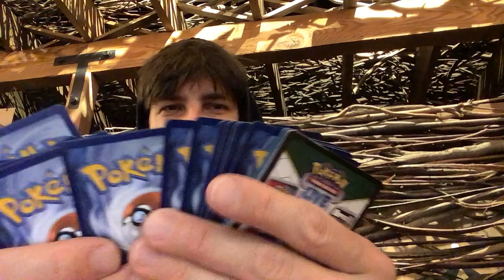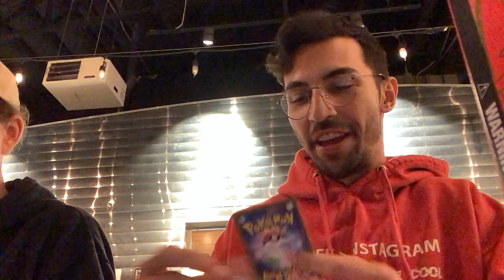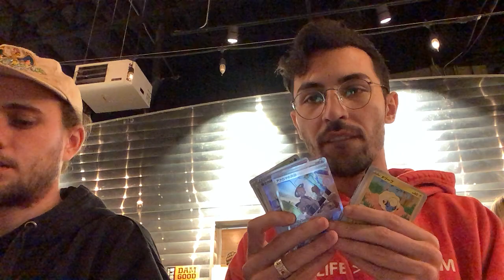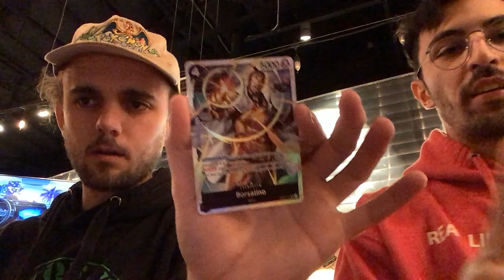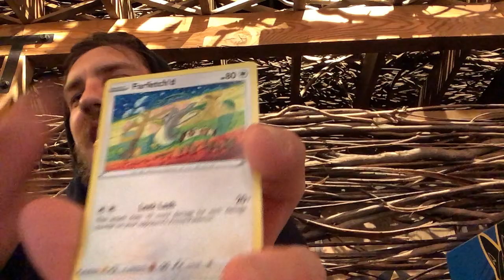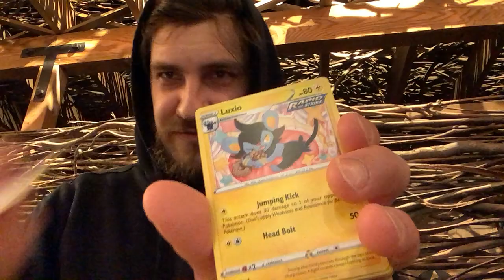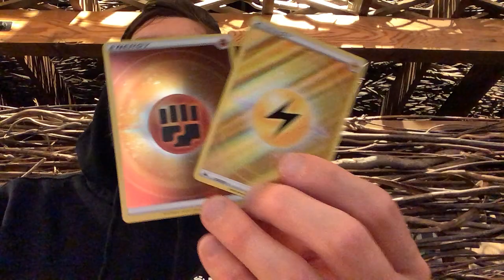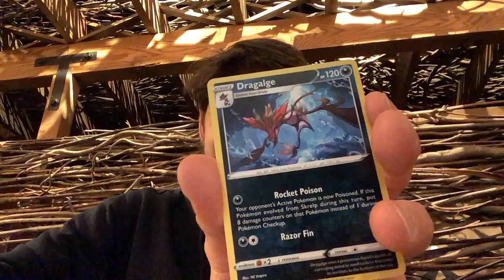Brews and pulls